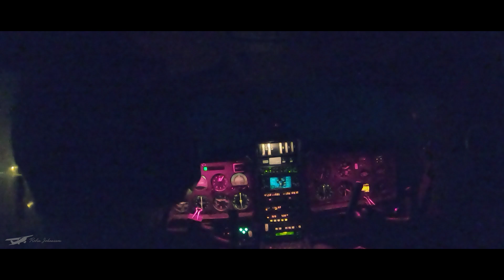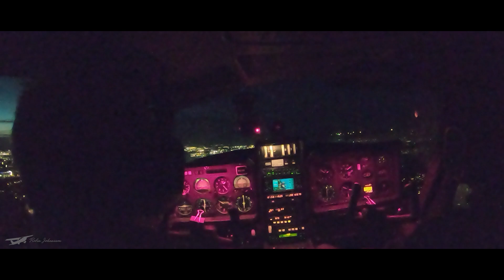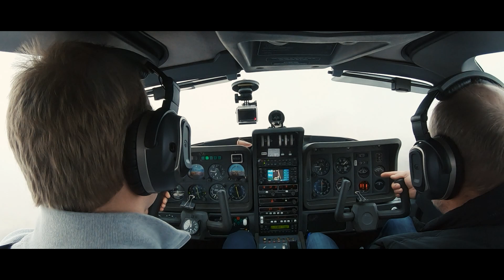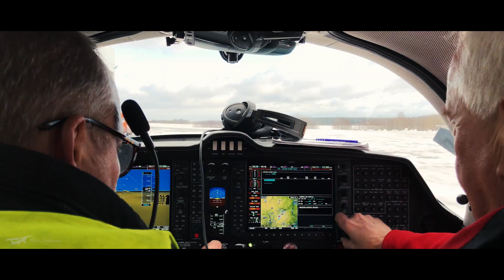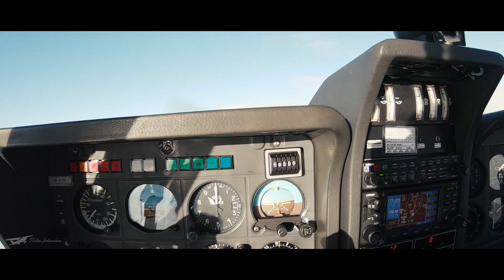IFR Flight to Siegerland and Diamond DA62 Demo Flight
Some weeks ago we flew the Trinidad to Siegerland, Germany to take a demo flight in the new DA62.